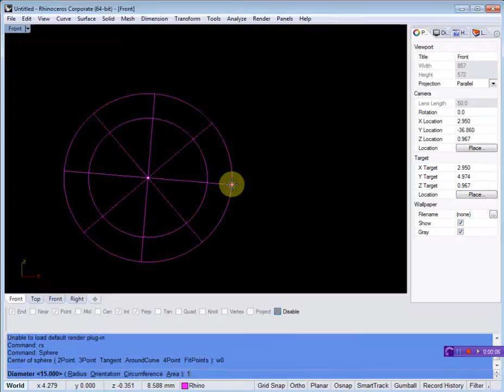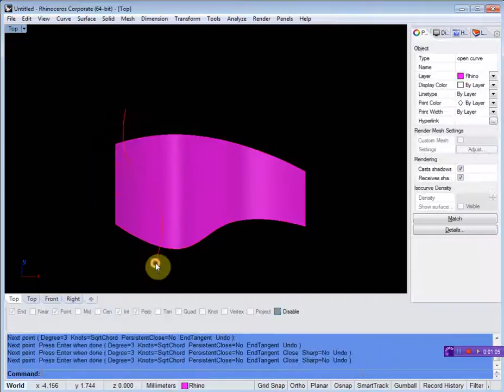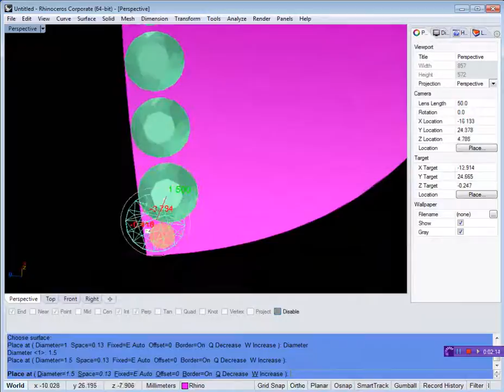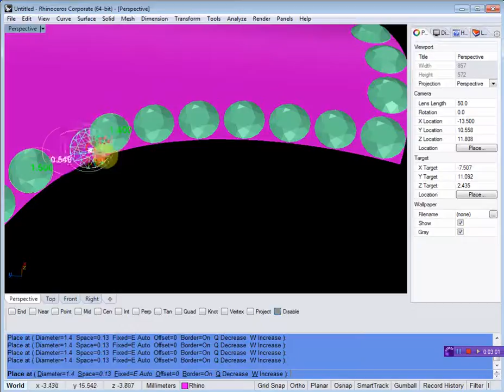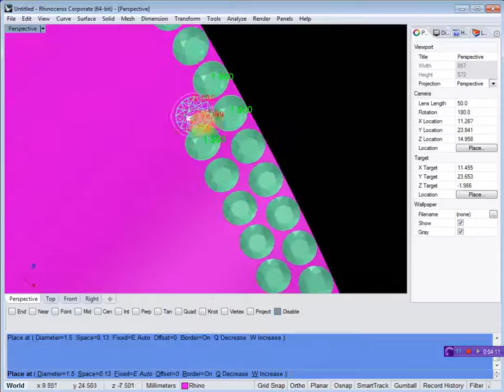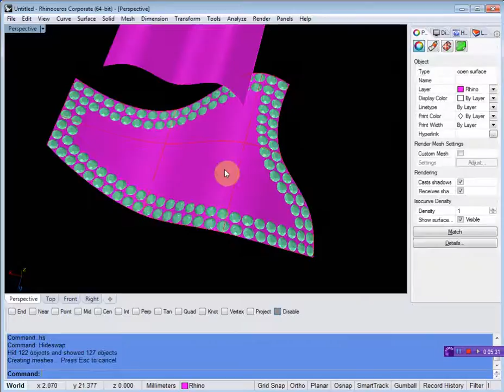W.I.P: Belgem 16-04-2015